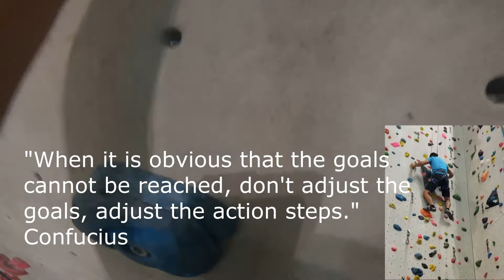Rock Climbing Confluence Updated HD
Rock Climbing Confluence HD